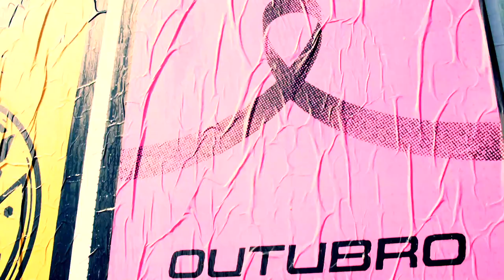OUTUBRO ROSA: a STOCK CAR no COMBATE ao CÂNCER DE MAMA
Na etapa do Velocitta, a Stock Car se vestiu de rosa para conscientizar os fãs da maior categoria do automobilismo brasileiro sobre a importância da prevenção ao câncer de mama. Nossa repórter Letícia Datena ouviu a diretora de operações Vanda Camacho, a comissária desportiva Violeta Pernice e a engenheira Rachel Loh sobre a presença feminina na categoria, e todas deram seu recado sobre o autoexame e o diagnóstico precoce no combate à doença.